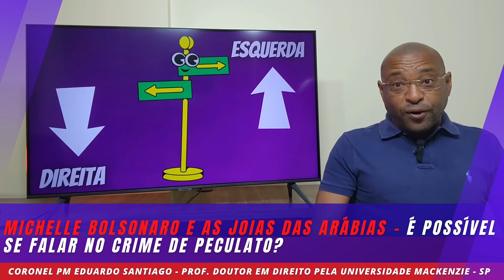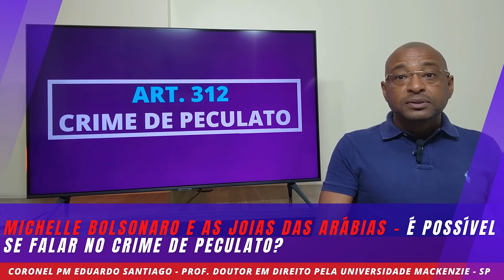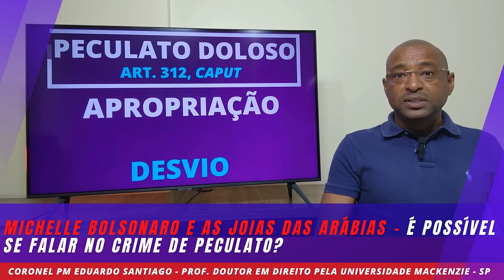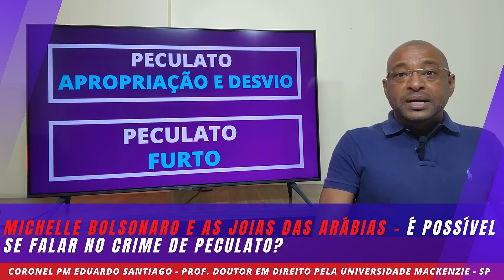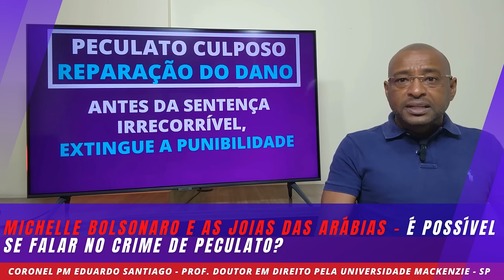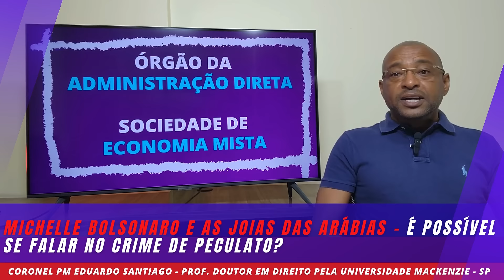Michelle bolsonaro e as joias recebidas do governo da Arábia Saudita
A POLÍCIA PODE ME ABORDAR A HORA QUE QUISER? EPISÓDIO 40 - Abordagem policial e Flagrante Delito

A POLÊMICA EM TORNO DAS JOIAS QUE O GOVERNO SAUDITA TERIA DADO PARA O GOVERNO BRASILEIRO E COM AS ESPECULAÇÕES DE QUE PODERIAM TER UMA DESTINAÇÃO DIFERENTE E SEREM INCORPORADAS AO PATRIMÔNIO PESSOAL DA EX-PRIMEIRA DAMA MICHELE BOLSONARO, ISSO REALMENTE PODE CARACTERIZAR O CRIME DE PECULATO, CONFORME A MÍDIA, A IMPRENSA VEM INSISTENTEMENTE FALANDO. ESSE É O TEMA DO NOVO VÍDEO DO CANAL PROFESSOR SANTIAGO OFICIAL.